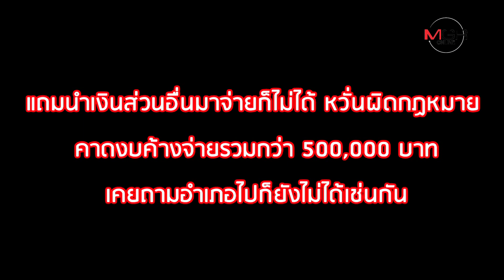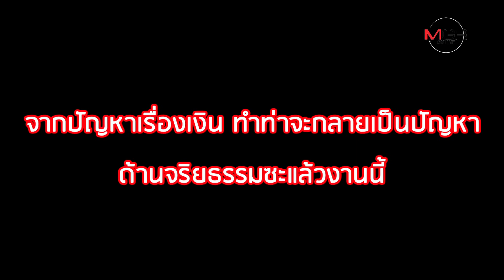"เดี๋ยวมึงได้เจอกับกูแน่” พระพิการอึ้ง! ปลัดเทศบาลฯ โทรขู่ หลังร้องสื่อทวงเบี้ยยังชีพ